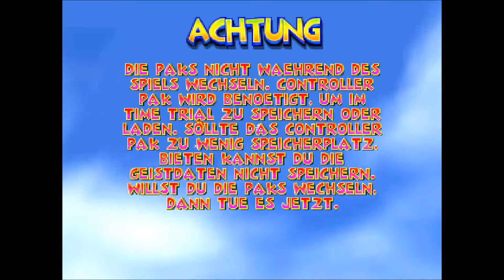Lidos Adventskalender 2017 Türchen 19: Diddy Kong Racing [German]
Ein weiterer guter aber stark unterschätzter Fun Racer